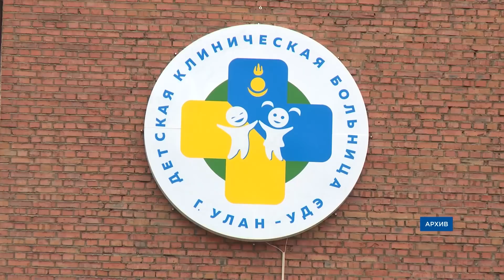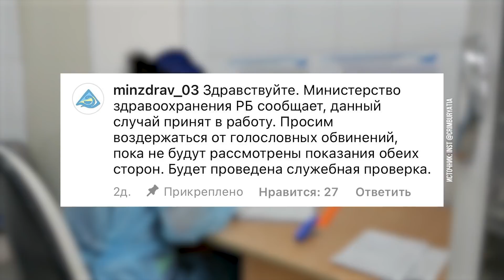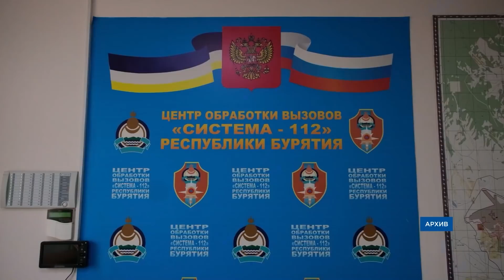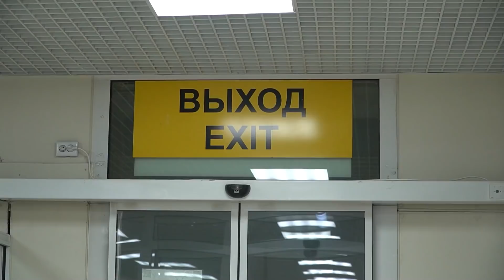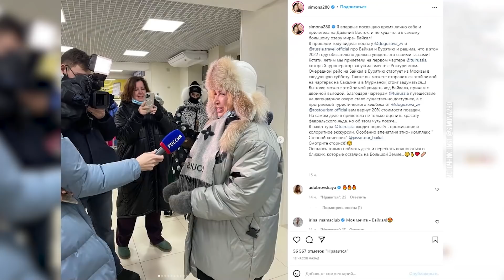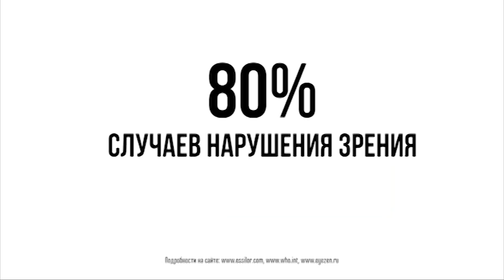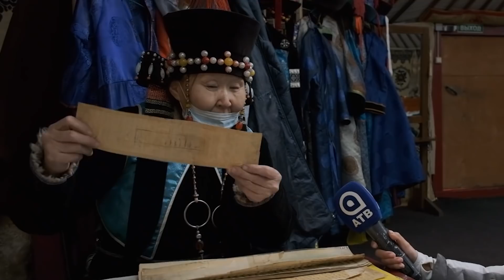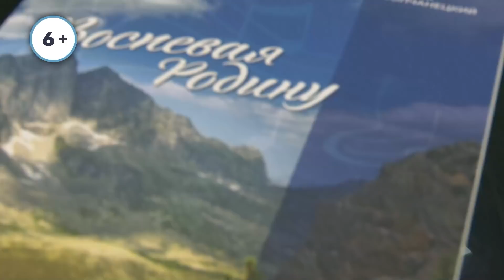Стрельба по детям в Бурятии. Новости АТВ (14.02.2022)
01:06 - Главное за день: стрельба из ревности, снятие ограничений, анамнез «я дура»

05:12 - Министр в «красной зоне». Евгения Лудупова проверила условия содержания больных в ковидном стационаре

06:09 - Пицца спасает жизни? В службе 112 рассказали о ложных звонках

08:03 - Улан-Удэнский авиазавод загрузят новыми контрактами

10:03 - Мама Тимати в Бурятии. Как встречали пассажиров первого зимнего чартера

14:22 - Сагаалган в Ацагате. Как отмечали Белый месяц наши предки

17:26 - 18 лет жизни ради одного концерта. В Оперном исполнят лучшие песни Бурятии а капелла

19:31 - День влюбленных или психически больных? 14-е февраля в Улан-Удэ